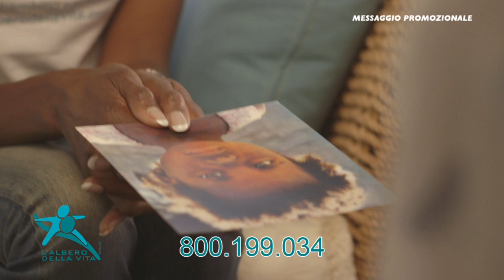Tv Ad-Albero Della Vita/Fiona May directed by Marco De Luca